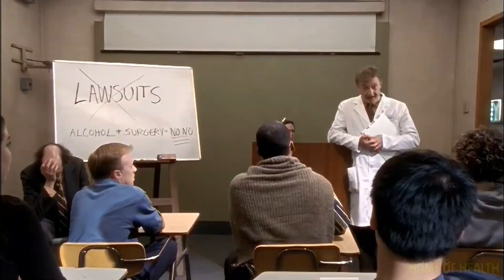Young doctor meets his hot future wife at work but gets betrayed... | SCRUBS S1E1 My First Day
JD tries to survive his first day at work as a young intern. He falls in love with the beautiful young doctor but gets stabbed in the heart later on...